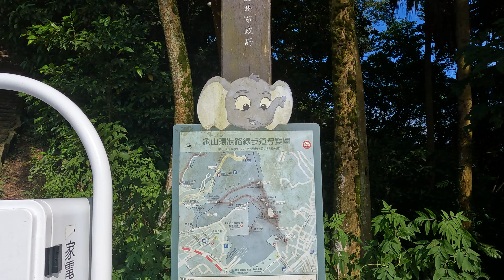Walking Around Taipei